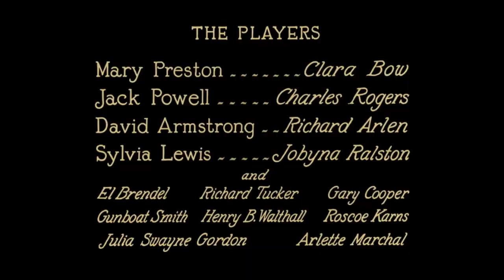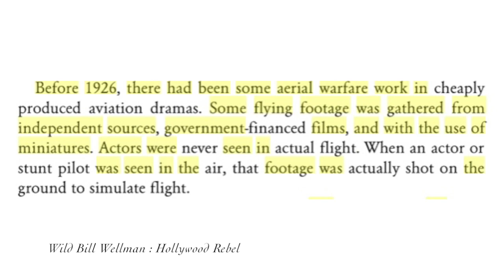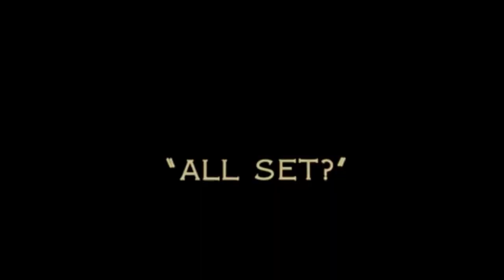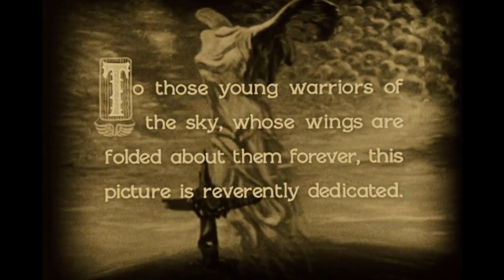Wings and the birth of the Best Picture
A look back at the 1929 Best Picture winner “Wings”, the 1929 Academy Awards ceremony, and much more.

Narrator : Angie Anderson ( @angieson_)

Editor: Viviane Carle ( @miriidale )

Screenwriter : James Blair